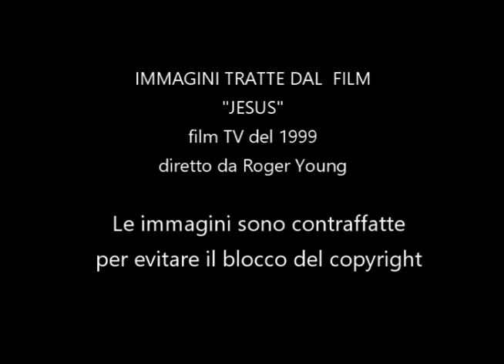SUZANNE Leonard Cohen Fabrizio De Andrè COVER